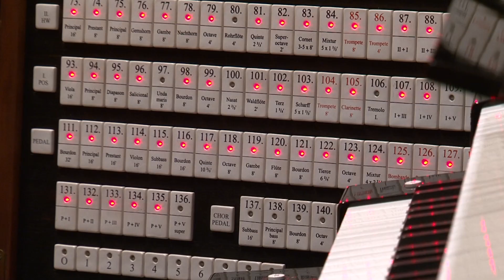A Mátyás-templom újjáépített orgonájának bemutatkozása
2015. január 25.